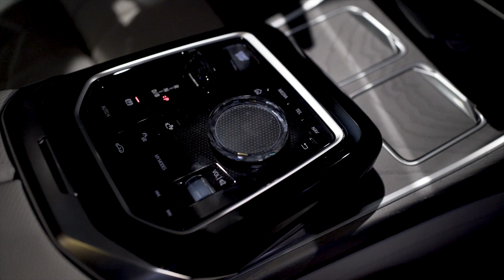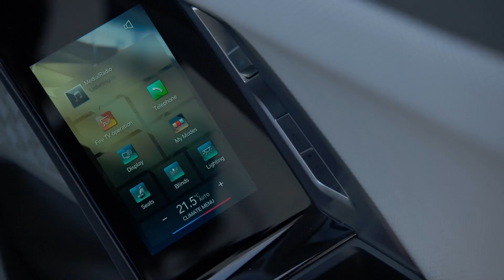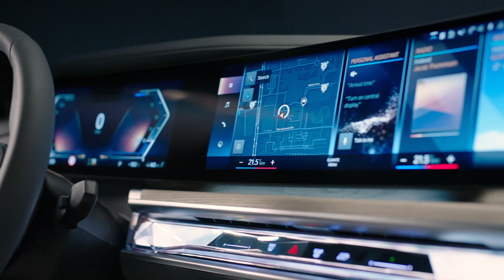BMW 7 Series is the most advanced BMW ever made | BMW i7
BMW 7 Series was introduced by the Bavarians as their flagship model and as the most advanced BMW ever made. The new BMW 7 Series is offered with combustion engines, plug-in hybrid drivetrains and as a fully electric car - BMW i7.

In this video, we take a look at the exterior and interior design of the BMW 7 Series, along with its new features, such as the theater screen, Sky Lounge, Interaction Bar, iDrive 8, and much more.

Learn all there is to know about the New BMW 7 Series and also about the first-ever BMW i7 electric sedan!

00:00 Intro
00:30 Exterior Design
01:25 Interior Design
01:44 Interaction Bar
02:57 Door Pads
03:15 Theater Screen
03:55 36 Speakers
04:35 Driving

[Photo by Amelie Mesecke]